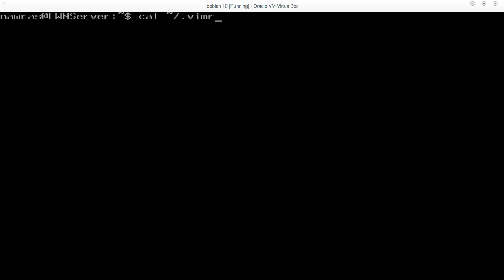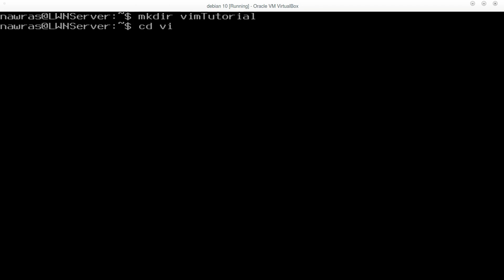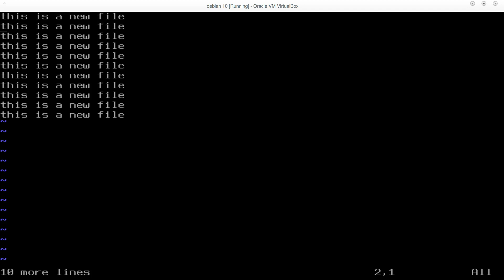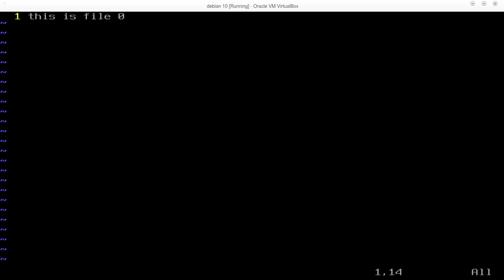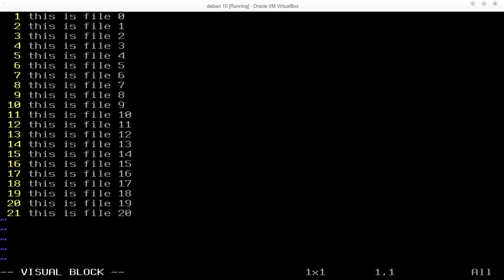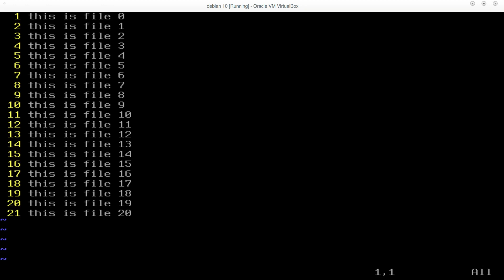27- تدريبات VIM الدورية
في هذه المجموعة من الفيديوهات نقوم بمشاركة معلومات جديدة عن كيفية استخدام
VIM EDITOR
كيفية تعليق أكثر من سطر معاً
ctl + v
j
I
// أو #
ESC

إلغاء تعليق أكثر من سطر
ctl + v
j
x

زيادة أرقام على عدة أسطر
ctl + v
g
ctl + a